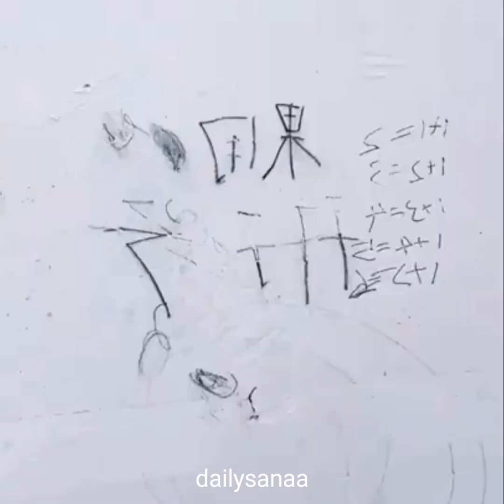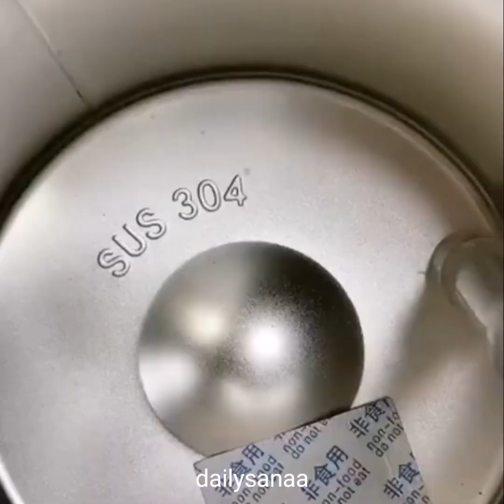جديد الادوات و المنظمات ✅️ cool gadgets smart things/Amazon kitchen ✨️smart appliances home cleaning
smart gadgets,
amazon kitchen,
amazon kitchen organization must haves,
amazon kitchen hacks,
amazon kitchen gadgets 2022,
amazon kitchen island,
amazon kitchen and home products,
amazon kitchen accessories haul,
amazon kitchen accessories in tamil,
amazon kitchen appliances haul,
asvi malayalam amazon kitchen haul,
real indian home and kitchen amazon haul